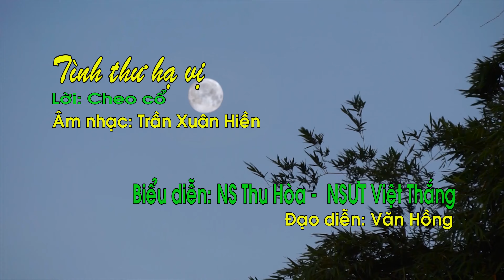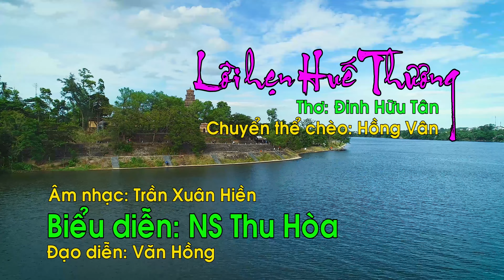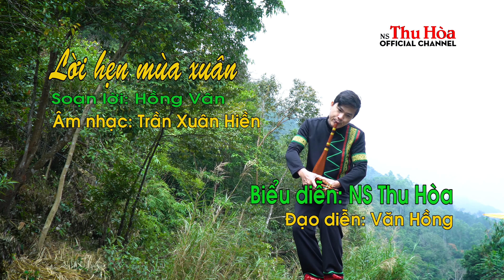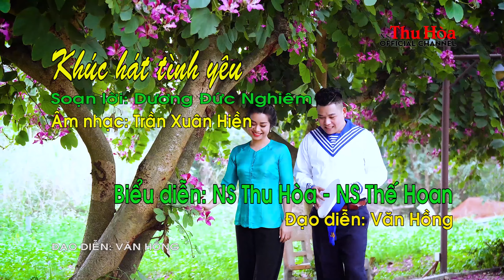LIÊN KHÚC CHÈO ĐẶC SẮC VỀ TÌNH YÊU ĐÔI LỨA | Giọng Ca Chèo Thu Hòa [Official MV 4K]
[Note: The Albums, made by putting together various original MVs by Singer THU HOA, following different topics / categories, are to provide viewers with additional value so that viewers can listen to a number of songs in one click, focusing on one main topic such as “love songs”, “spring songs”, “love for homeland”, “love for parents”, etc. THU HOA frequently receives requests from fans / viewers to make music albums for their convenience.]

LƯU Ý: XEM TỐT NHẤT Ở CHẾ ĐỘ PHÂN GIẢI MÀN HÌNH HD (1080 p) HOẶC 4K

1. Lời Hẹn Hoa Ban
2. Tình Thư Hạ Vị
3. Lời Hẹn Huế Thương
4. Mùa Xuân Ta Ngỏ Lời Thương
5. Lời Hẹn Mùa Xuân
6. Khúc Hát Tình Yêu
7. Hát Mừng Hạnh Phúc Lứa Đôi
8. Khúc Tự Tình Mùa Xuân
9. Mùa Xuân Vang Tiếng Ca Chèo

► Ủng hộ phát triển Kênh Thu Hòa và nghệ thuật truyền thống:
STK: 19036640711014. TECHCOMBANK. TRẦN THỊ THU HÒA.